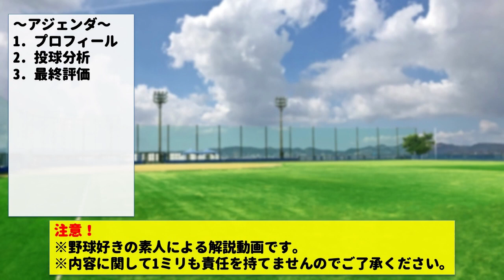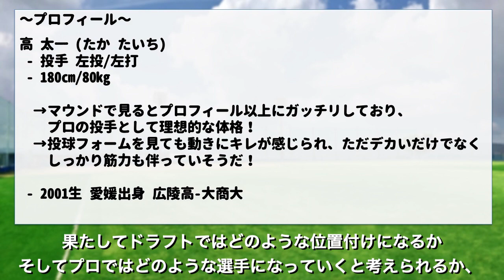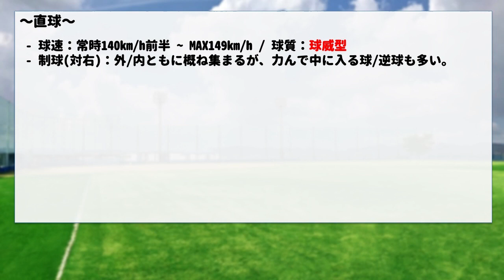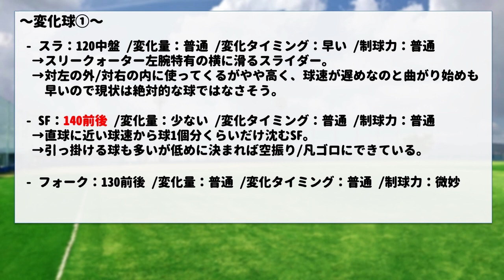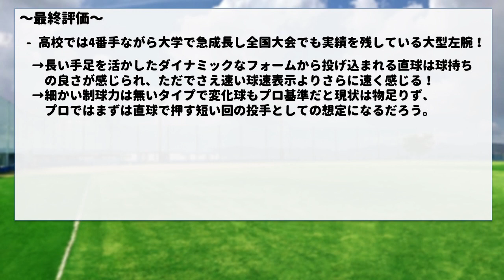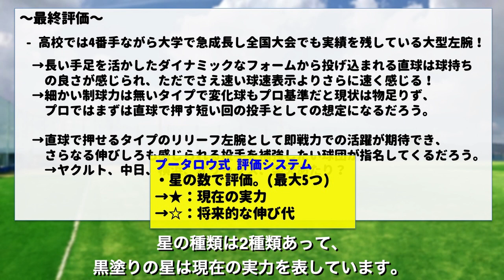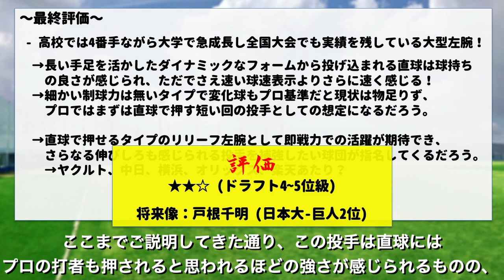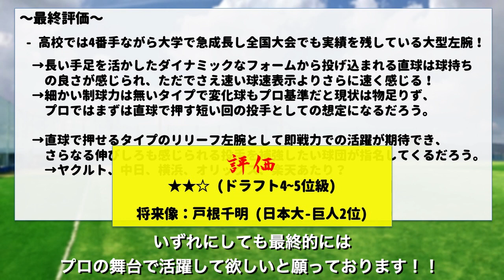【広島2位】高 太一(大阪商業大学) 辛口評価！【2023ドラフト候補】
高校では4番手ながら大学で急成長し全国大会でも実績を残している大型左腕、大阪商業大学 の#高太一 選手の解説になります。当チャンネルではプロ野球のドラフト指名候補選手の評価と12球団のドラフト指名予想の動画を出していく予定なので、よろしくお願いします！